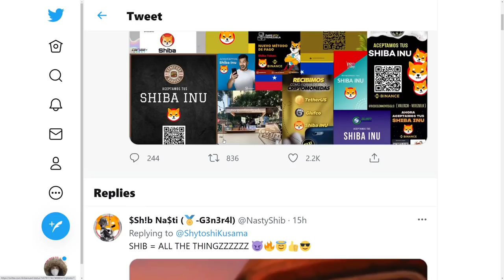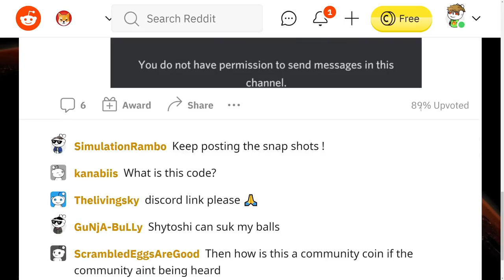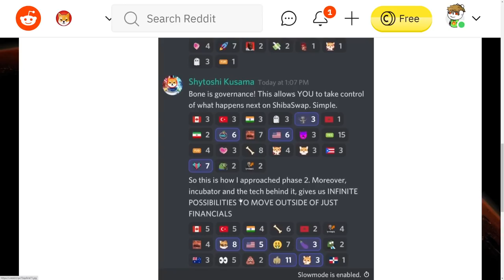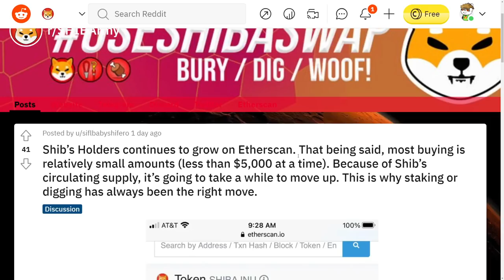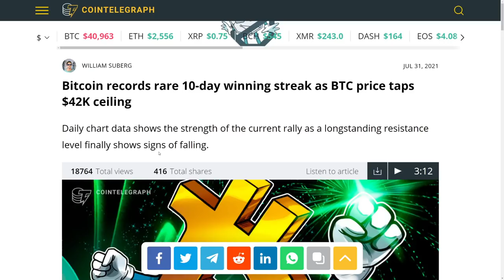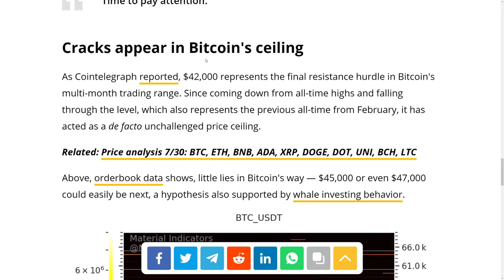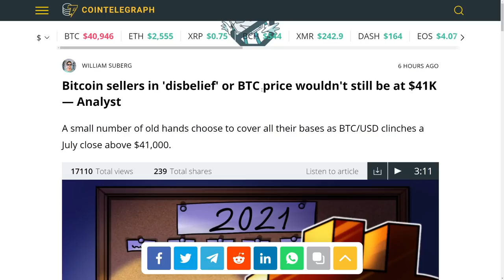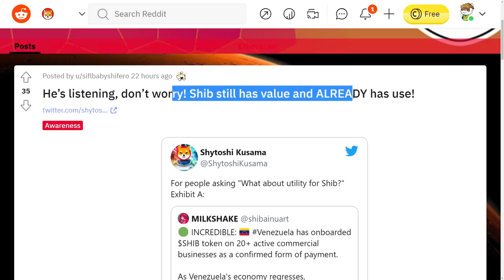SHIBA INU COIN IT'S FINALLY OVER! - SHIB TOKEN CREATOR ANNOUNCED OFFICIAL UTILITY WE ALL NEED!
SHIBA INU COIN IT'S FINALLY OVER! - SHIB TOKEN ANNOUNCED OFFICIAL UTILITY WE ALL NEED!

►💸 (HUGE BONUSES)◄